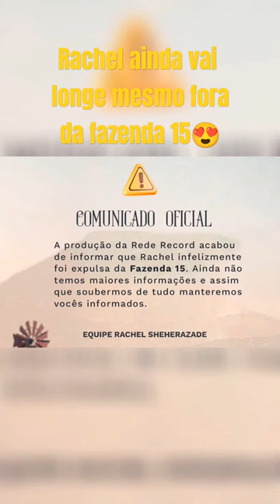Rachel Sherazade foi Expulsa!! Veja a Nota Oficial